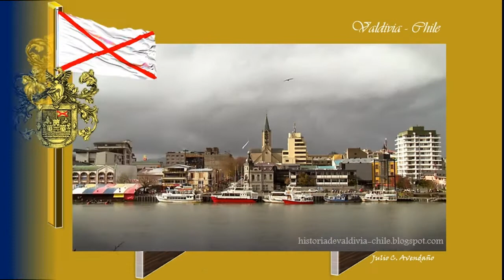Valdivia – Chile: “Ciudad Fluvial” [Capital de la Hermosa Región de Los Ríos]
HISTORIA DE VALDIVIA - CHILE
(0_0)
DESDE VALDIVIA - CHILE:
Especial Agradecimiento, Respeto y Admiración A:
Video original: Valdivia - Chile - Mavic [Abril 2017]
07/04/2017
Música del video:
Coldplay - Viva La Vida (Official Video)
Coldplay - Viva La Vida (Syzz X Rave Republic Remix) [TNC EXCLUSIVE]